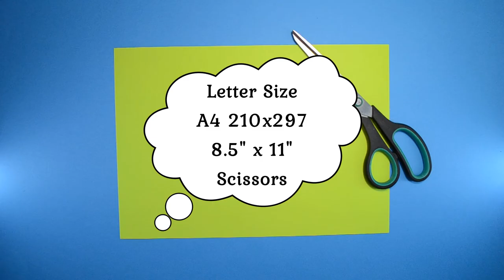How to Make Easy Paper Airplane - New Origami Plane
Welcome to the 1st Paper Airplanes Channel. In this channel you can learn how make a very easy paper airplanes. We will show you step by step instructions of how to make best and a long distance paper airplanes.

This simple paper plane that can fly over 30 feet! For the create of a paper airplane, it will take 6 minutes of time and one sheet of paper 210x297 mm.

► Materials:
• Letter Size 8.5" x 11" [20 lb or 24 lb] or A4 paper [80 g/m²]
• Scissors

► Difficulty: Easy (2/5).

► Folding advice:
• Watch the video in HD
• Pause as needed

► Throwing Advice:
A plane will fly successfully if it is held and thrown at 15° to 25° properly. But each plane will require special throwing technique.

Learn to do it and surprise your friends or children!